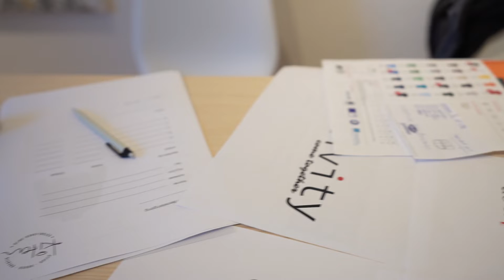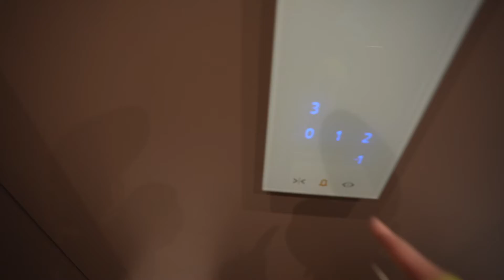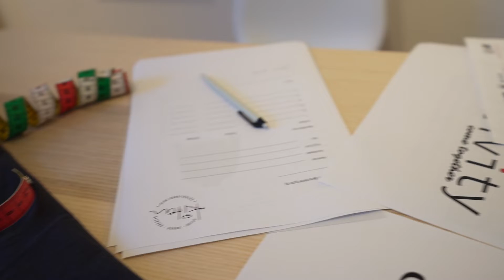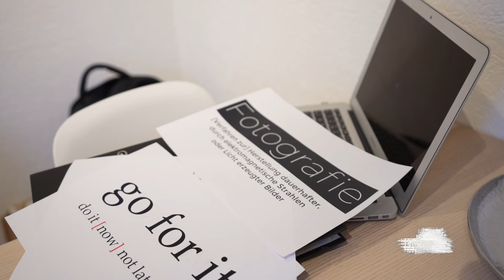Was beachten, um T-Shirts und Textilien selber zu designen?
Mann sollte wissen welche Stoffe, Farben verwendet werden und ob man lieber Plottern oder Besticken möchte. Das sind nur ein paar Punkte, welche mich herausgefordert haben als ich nach etwa einem Jahr Planung nun endlich meine erste T-Shirt Foto und Kreative Collection umgesetzt habe. Ich ging mit dem Gedanken an das Gespräch zu Kiten Stickerei in Alosen; Shirts aussuchen, Farbe aussuchen und gut ist. Aber durch die Fachmännische Beratung und das Know-How hatte ich am Schluss die Perfekte Farbkombination, schöne Farben und langlebige T-Shirts. Diese wurden geplottet und sind gut waschbar und langlebig. Nicht so ausdauernd wie bestickte, dich für diese Projekt ist dieses «Druckverfahren» genau das richtige. Es würde mich freuen dir mit diesem Video einen Einblick hinter die Kulissen von MB Vision und das Entstehen der Collection geben zu können.

Ich wünsche dir NUR DAS BESTE, viel Spass und Gruss Mathias

Sound by. Audiio;
Musik und SFX für alle deine Videoprojekte, also wirklich ALLE!

Time-Line:
00:00 Intro MB Vision 2022
00:30 Willkommens Info

Die kleinen Teile von SmallRig machen den grossen Unterschied beim filmen und fotografieren:

CANVA; Was möchtest du designen? *